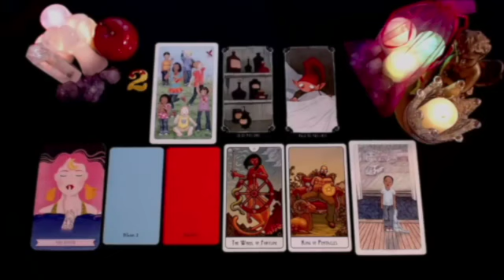TAURUS 💥YOU BETTER GET READY FOR THIS PERSON!!! 🫣💗💥 NOVEMBER 2024 TAROT LOVE READING